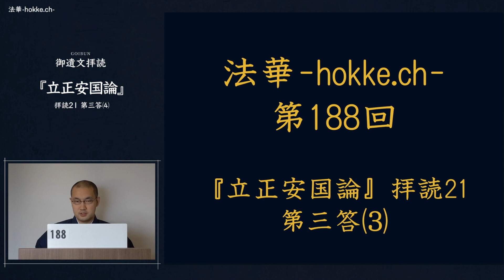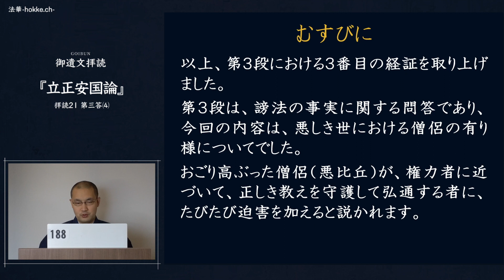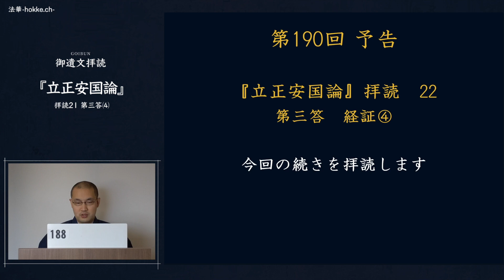188『立正安国論』拝読21 第三答⑷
02:34 本文３行目【補足説明】
『昭和定本』では、「欲毀我等故」とあり、これを読み下すと「我等を毀らんと欲するが故に」となります。しかし、該当部分の真蹟は、「欲毀我等過」とあるので、これを読み下すと「我等の過（とが）を毀らんと欲して」になると思われます。
ここでは、真蹟に基づいた読みをおこなうこととします。

法華経に云く「悪世の中の比丘は、邪智にして心諂曲に、未だ得ざるを為れ得たりと謂い、我慢の心充満せん。或いは阿練若に、納衣にして空閑に在って、自ら真の道を行ずと謂いて、人間を軽賤する者有らん。利養に貪著するが故に、白衣の与めに法を説いて、世に恭敬せらるること、六通の羅漢の如くならん。乃至、常に大衆の中に在りて、我等の過を毀らんと欲して、国王・大臣・婆羅門・居士、及び余の比丘衆に向つて、誹謗して我が悪を説きて、是れ邪見の人、外道の論議を説くと謂わん。濁劫悪世の中には、多く諸の恐怖有らん。悪鬼其の身に入りて、我を罵詈毀辱せん。濁世の悪比丘は、仏の方便、随宜所説の法を知らず。悪口して顰蹙し、数数擯出せられん」已上。
『昭和定本日蓮聖人遺文』２１４頁